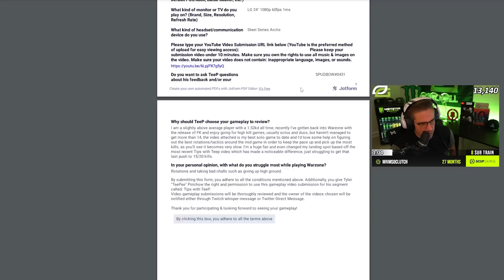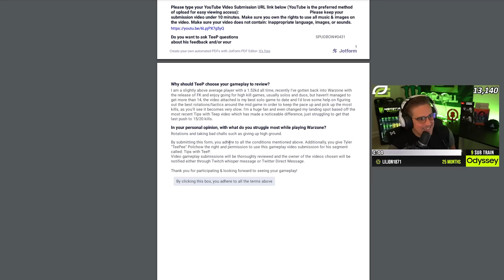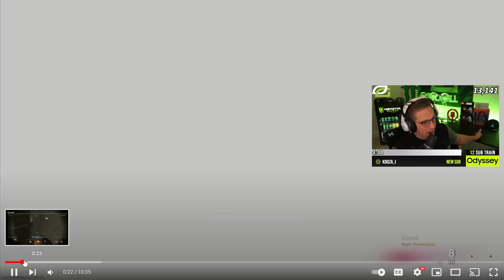Confidence is KEY - Tips With TeeP #14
Warzone tips with Teep is back again to help you improve at Warzone!

Use Code "TEEP" in the Call of Duty Store!

In Tips With TeeP, I review gameplay submissions from chat and give advice on how to improve at Warzone...